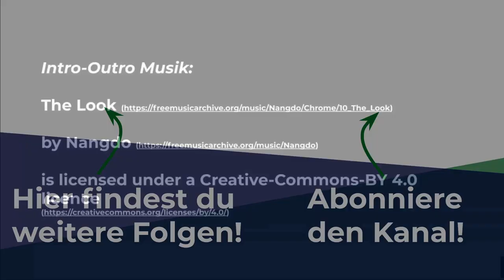Wie ermögliche ich mir mehr Freiheit als junge Führungskraft?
In dieser Episode Nummer 67 sprechen Flo und Bence über die Freiheiten, die man sich als Führungskraft selbst in der eigenen Arbeit schaffen kann. Durch entsprechendes Teammanagement, Kommunikation und Arbeitsprozesse kann dadurch das gesamte Team in der Entwicklung unterstützt werden.

Kapitel:
00:00 Intro
00:07 Einführung in das Thema: Ermöglichen von Freiheit als Führungskraft
01:50 Geschäftsprozesse & Standard-Operating Procedures nutzen
03:08 Onboarding ist nachhaltig für die Teamentwicklung
05:05 Abgabe an Verantwortung an Teammitglieder
08:16 Standards durch Lernprozesse setzen
10:32 Freiheit ermöglichen ist Teil des Führungsverständnisses
13:15 Haltung und das tägliche Tun als Führungskraft
15:20 "Man ist nur so stark wie der schwächste Teil des Teams"
17:33 "Die Spieler spielen, der Trainer ist an der Seitenlinie"
18:27 Wofür wird man im Team bezahlt?